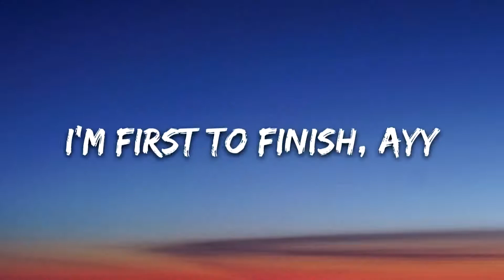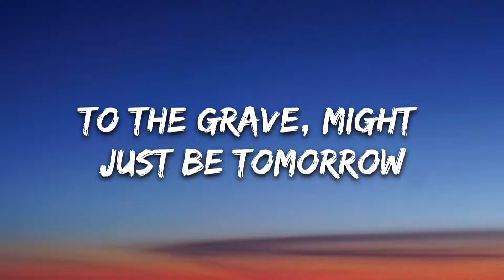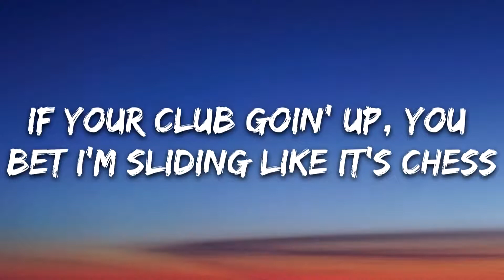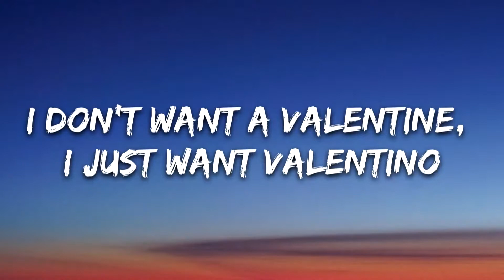24KGoldn - Valentino (Lyrics)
🎤 Lyrics: 24KGoldn - Valentino

[Chorus]
I don't want a valentine, I just want Valentino
I just want the neck, I poke her face like a casino
Shawty want some mo', she just can't seem to keep her knees closed

[Verse]
I fuck her long, ain't no Minute Maid, my diamonds lemonade
Flexin' hard, call me Popeye, wallet filled with spinach, ayy
Cut you off on the interstate, I'm first to finish, ayy
I'm a young, rich ni***, bi***, it's always been that way
To the grave, might just be tomorrow, might just be today
So I always live it up, we poppin' bottles, poppin' K's
Gucci shades from my bougie bi***, I ain't even had to pay
Had to put on for the team and had to put on for the Bay
I'm still fly when I wear Robin's wings, I can't stay in one place
Russian Creams in my rocket ship, we go to outer space
Mask off, mask on, fuck it, I can't catch a case
Blast off, blast off, see the stars up in the Wraith
You can't get into the crib because the mansion got a gate
You can't come into my section, I'm gon' put you into place
If your club goin' up, you bet I'm sliding like it's chess
And I think I fell in love, she shook that ass up in my face